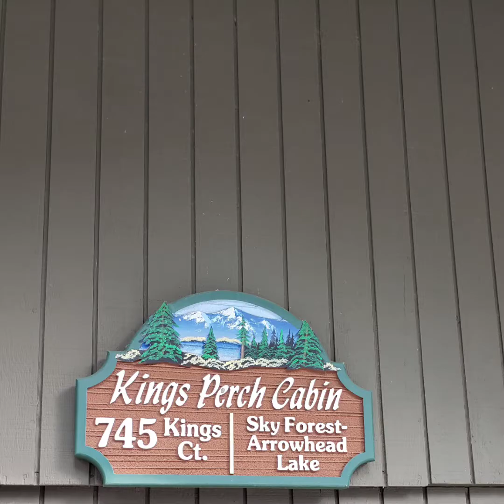Brenda's Birthday Lake Arrowhead